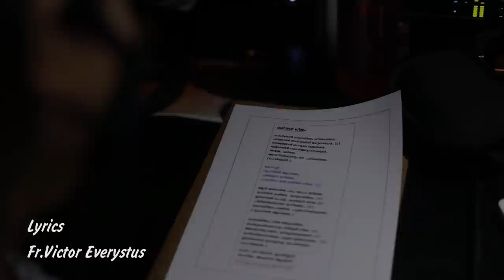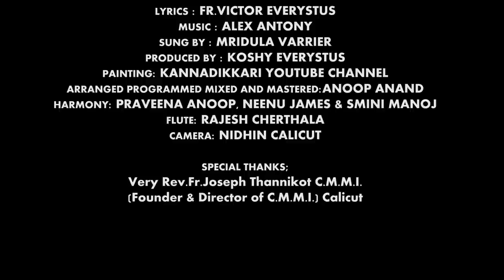Hermon Mamalayile.. I Santa Maria I Marian Song with Wonderful Marian Painting I Fr.Victor Everystus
കൃത്രിമ പൂവുകൾക്ക് സുഗന്ധമില്ലാത്തതു പോലെ മനുഷ്യർക്കും ഇന്ന് മണമില്ലാതായിക്കൊണ്ടിരിക്കുന്നു..
പരിശുദ്ധ അമ്മ സുഗന്ധത്തിന്റെ നിറക്കൂട്ടാണ്‌, പര്യായമാണ്.
പരിശുദ്ധ അമ്മ തന്റെ മക്കള്‍ക്കു നൽകുന്ന ആദ്യ സുഗന്ധം നന്മയുടെതാണ്..
നന്മയുടെ പരിമളം പരത്തുന്ന പാദങ്ങളായിരുന്നു അവളുടേത്‌..
നന്മയുടെ സുഗന്ധം സമ്മാനിക്കുന്ന കരങ്ങളായിരുന്നു അവളുടേത്‌..
നന്മയുടെ സുഗന്ധം പ്രകാശിപ്പിച്ചിരുന്ന മിഴികളായിരുന്നു അവളുടേത്‌..
നന്മയുടെ സുഗന്ധം വറ്റാത്ത ഉദരമായിരുന്നു അവളുടേത്‌..
ഇന്നുമുതൽ നമ്മുടെ മേലുള്ള ദുർഗന്ധങ്ങൾ മാറ്റി ആ അമ്മയുടെ സുഗന്ധം സ്വന്തമാക്കാൻ നമുക്ക് പ്രാത്ഥിച്ചു തുടങ്ങാം..

ALBUM : SANTA MARIA (Holy Mary)
LYRICS : FR.VICTOR EVERYSTUS
SUNG BY : MRIDULA VARRIER
PAINTING : KANNADIKKARI YOUTUBE CHANNEL
PRODUCTION : KOSHY EVERYSTUS 09/01/2021
FLUTE : RAJESH CHERTHALA
ARRANGED PROGRAMMED MIXED & MASTERED : ANOOP ANAND @ AJ MEDIA - CHERTHALA
HARMONY : PRAVEENA ANOOP, NEENU JAMES, SMINI MANOJ
SONG RECORDED @ AMALA MEDIA HOUSE, CALICUT By ARJUN
CAMERA : NIDHIN M. DAS, CALICUT
VISUALIZER : VICTOR JOSEPH

ഹെർമോൻ മാമലയിലെ ഹിമകണമെ..
ഷാരോണ്‍ താഴ്‌വരതൻ  മധുകണമെ... (2)
ലെബനോൻ തന്നുടെ തൂമണമേ...
നസ്രത്തിൻ നൈർമ്മല്യ സൗരഭ്യമേ...
അമ്മേ... മരിയേ...
അവനിയിലെന്നും നീ..
പനിമതിയേ...  (ഹെർമോൻ...)

കോറസ്സ് :
റൂഹാതൻ ആലയമേ..
പരിശുദ്ധ മറിയമേ..
പറുദീസാ തൻ വാതില്‍ നീയേ.. (2)

ആദി മാതാവിൻ.. പാപ ശാപം തീർത്ത,
കനിവിൻ കതിരേ.. കന്യാംബികേ.. (2)
ഇടനെഞ്ച് പൊട്ടി.. കരയുന്ന നേരം.. (2)
പിരിയാതരികിൽ വന്നീടണേ.. (2)
ദൈവസ്നേഹത്തിൻ.. പുതുവീഞ്ഞുമായ്..
(റൂഹാതൻ ആലയമേ..)

കാലാതീതം.. നിൻ തിരുചരിതം,
കാതുകൾക്കെന്നും.. സ്തുതി ഗീതം.. (2)
അലയാഴി പോലെ.. മനമുലയുമ്പോൾ.. (2)
കനിവാർന്നൊരമ്മേ.. കൂടെ  ഉണ്ടാകണെ.. (2)
ഈശോതൻ മാദ്ധ്യസ്ഥം യാചിക്കണേ.. (2)
(ഹെർമോൻ...)

കണ്ണാടിക്കാരി യൂ ട്യൂബ് ചാനൽ ലിങ്ക്

SOME FAVOURITE HITS OF FR.VICTOR EVERYSTUS